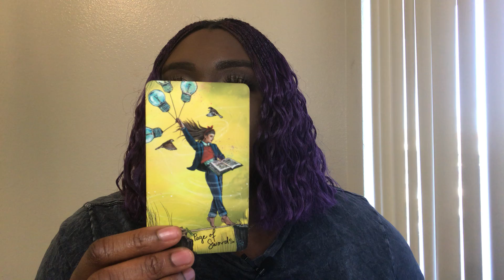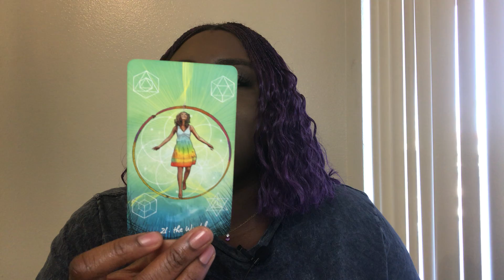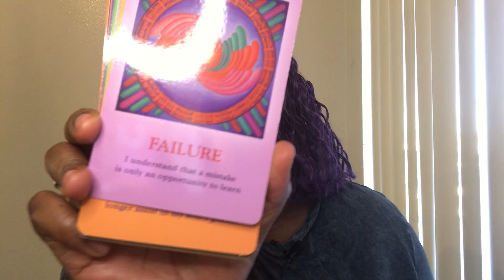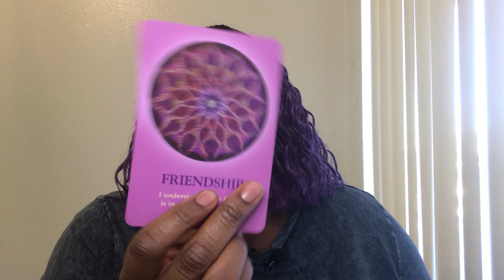♈️Aries♈️ Be The Emperor You Were Called To Be✨Stepping Into Power ✨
My name is Ayabami 💕. I’m a seer, healer, and most importantly a humanitarian. I’m a sun Aquarius ♒️, Cancer moon ♋️, and Taurus rising ♉️.

This is a timeless reading for Aries(any placement). Hopefully, you find this video helpful and useful on your journey of self-discovery and healing. Remember you have everything inside of you to manifest whatever you want in life.

7 Minute Meditation for Relaxation | Positive Affirmations for Stress & Anxiety